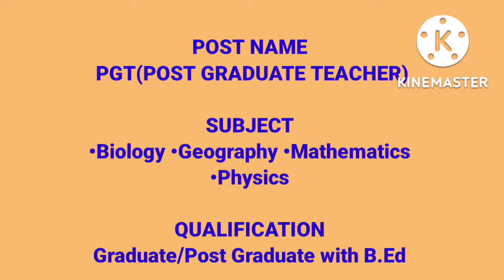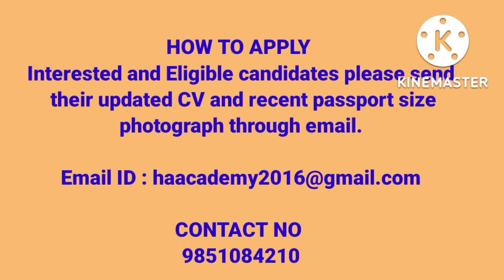HOLY ANGELS SCHOOL//TEACHER & STAFF RECRUITMENT 2022//PICE EDUCATIONAL TRAINING ..